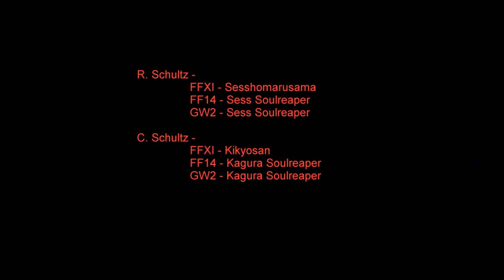I Can't Do This Without You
Composer: Harry Lightfoot
Track: We Can't Do This Without You
Album: Burn Point (2019)